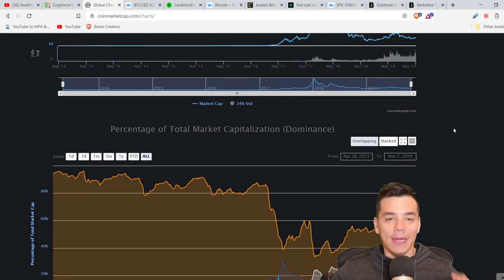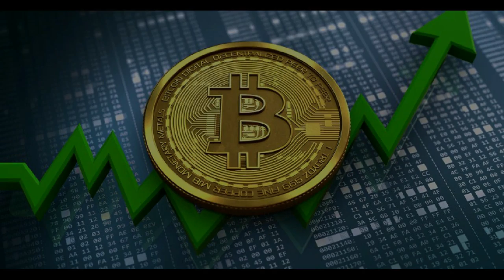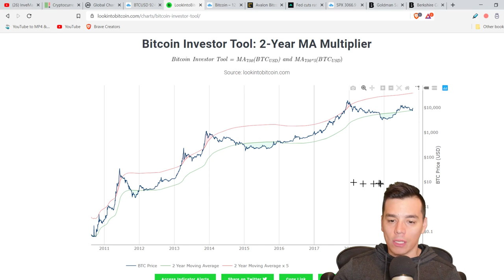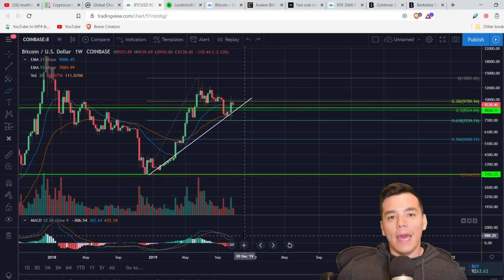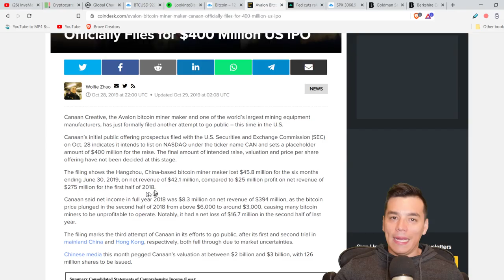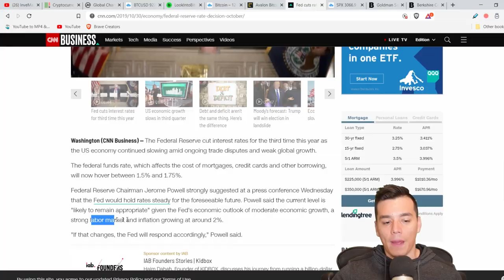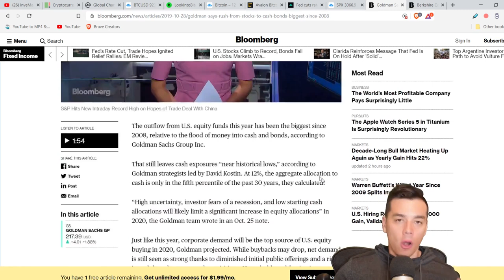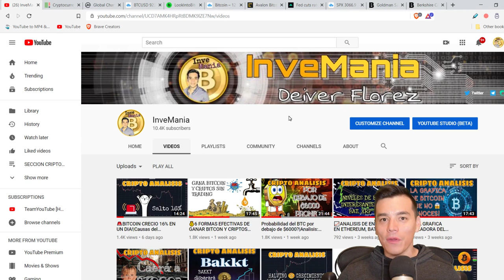📈BITCOIN POR FIN ALCISTA?|Empresa minera cotiza en Nasdaq| Fed recorta tasas de interes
En este video:
- Bitcoin consolido su tendencia alcista?
- Indicadores utiles para aplicar estrategia de dolar promedio
- Empresa de mineria de Bitcoin quiere cotizar en Nasdaq
- Reserva Federal recorta por tercera vez las tasas de interes

Recomendaciones del canal:

CODIGO PROMOCIONAL: CTDESCUENTO10